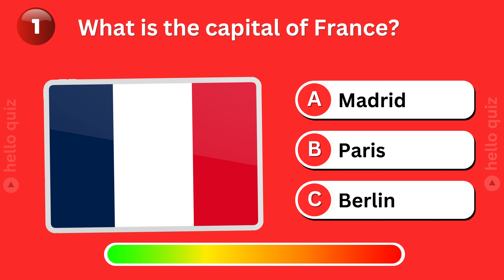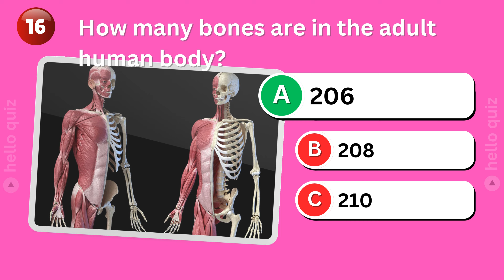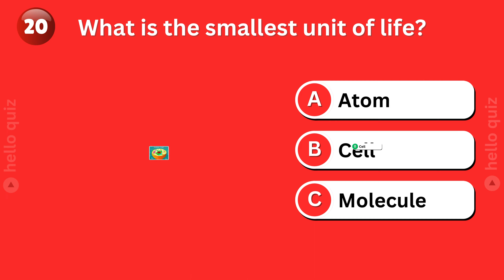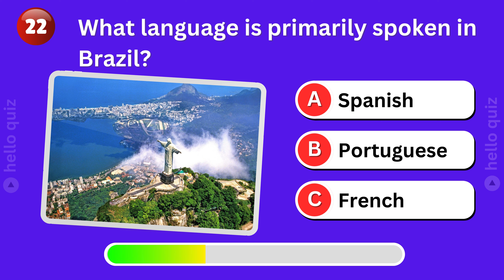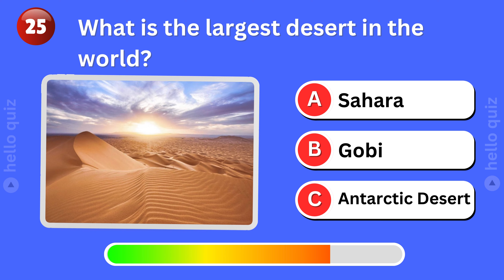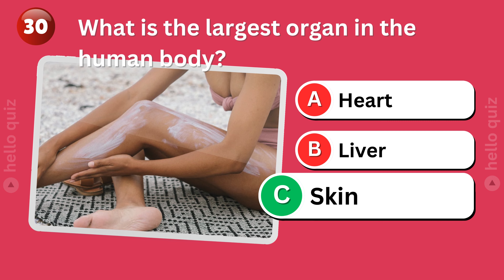How Good Your General Knowledge is? This 30 Questions Quizzes to Find out!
Lets play Fun Games "General Knowledge"